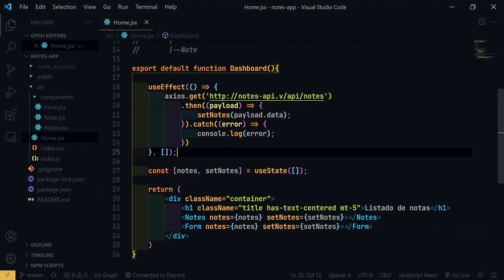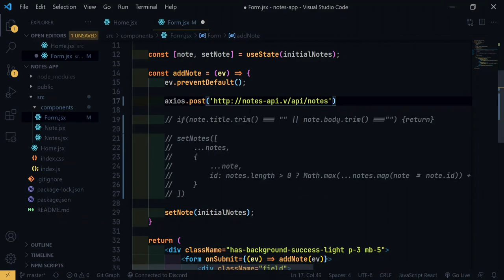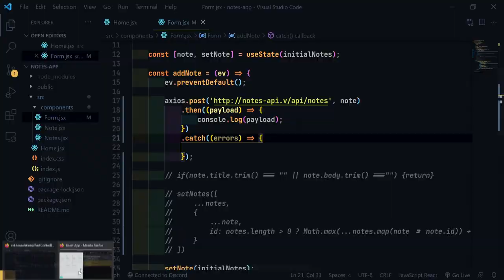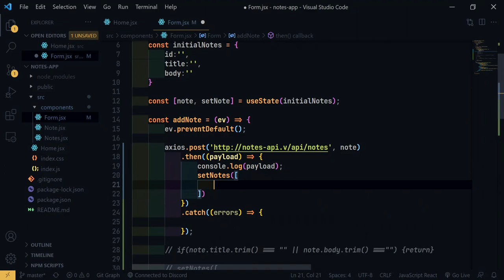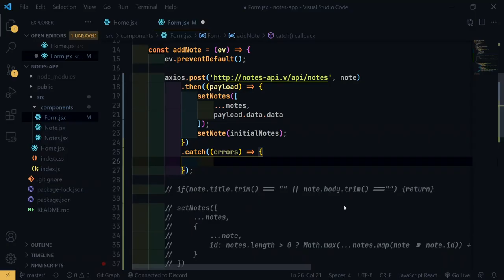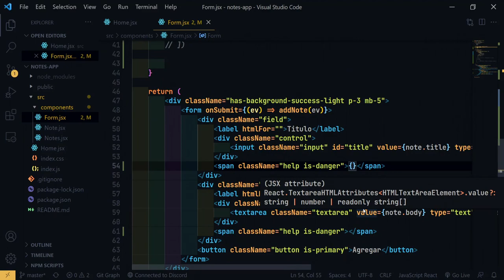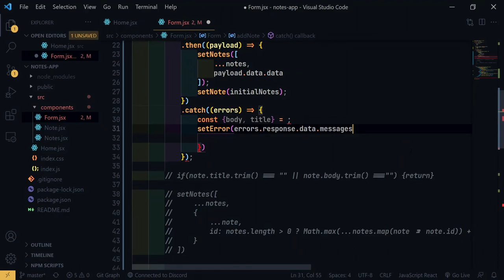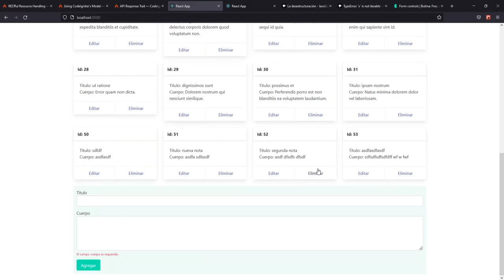18-. Integrar Create con Rearct - React + Codeigniter 4